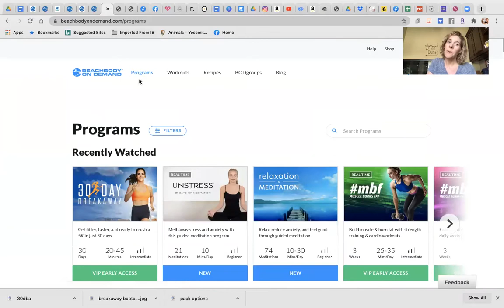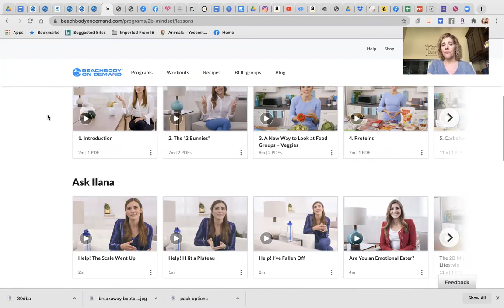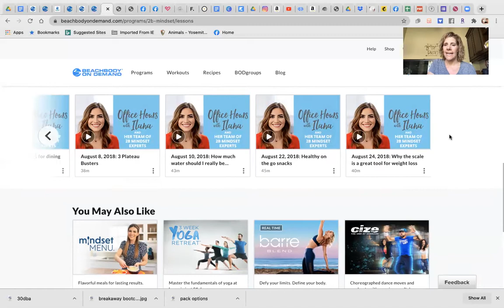BadAss Wellness Nutrition call 10-20-20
Talking about taking nutrition to the next level with a 21 day plan in November.
Getting started with 2B mindset.